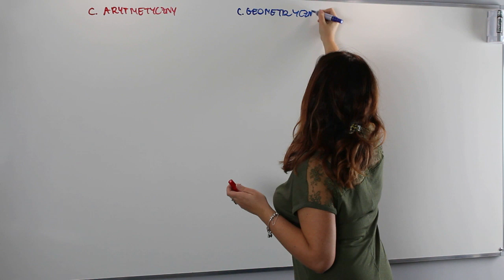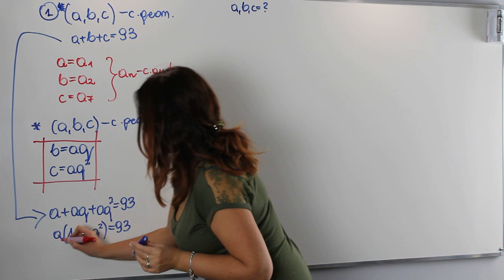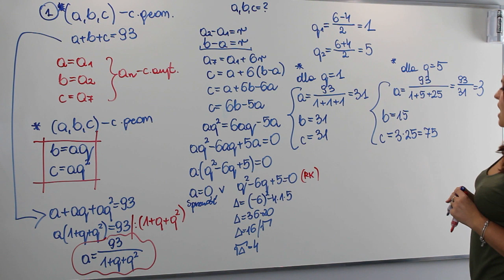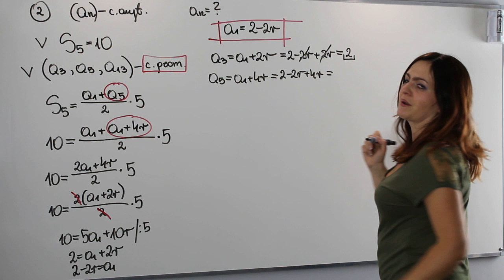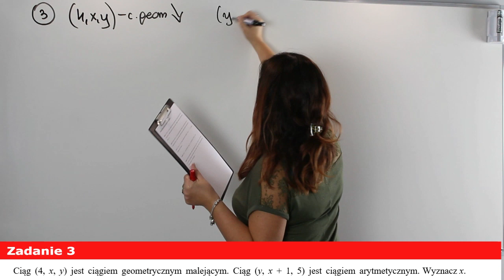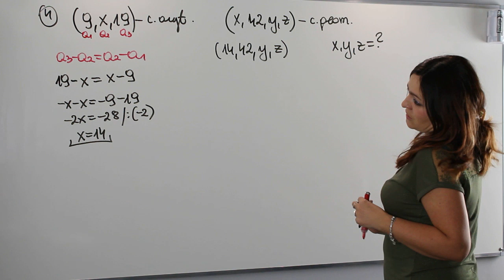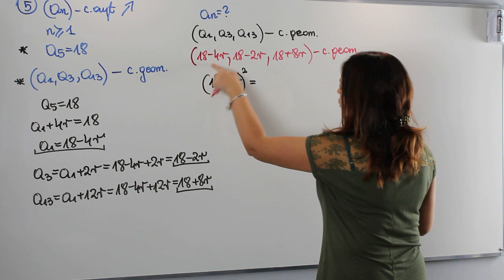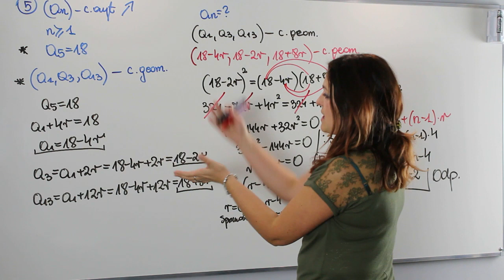Ciąg arytmetyczny i geometryczny w zadaniach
Ciągi liczbowe budzą respekt!!! Nie???
A już ich pomieszanie w zadaniach to dopiero czasem „czeski film” jak mawia jeden z moich znajomych…
Wierzyć mu? Jak myślisz?

Zapraszam Cię dziś na lekcję poświęconą zastosowaniu ciągów arytmetycznych i geometrycznych w zadaniach.

Serdecznie zapraszam!!!